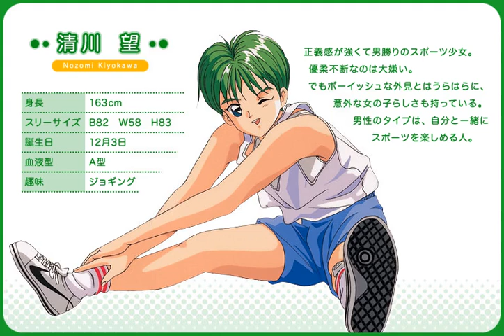Tokimemo 1 Nozomi Kiyokawa's Theme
Track name: "みつめていたい / I Want to Gaze at You"

Character theme from the main game.

Copyrighted by Konami.